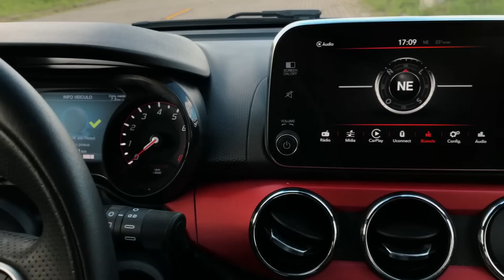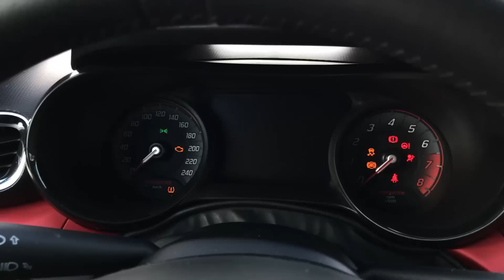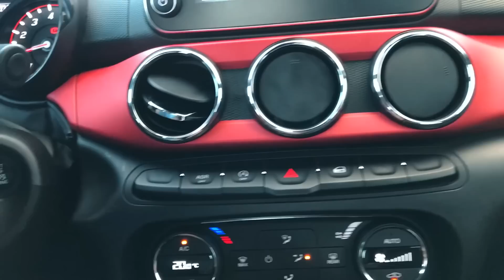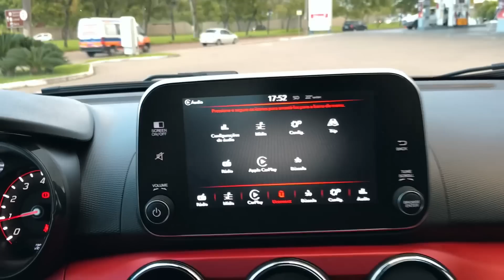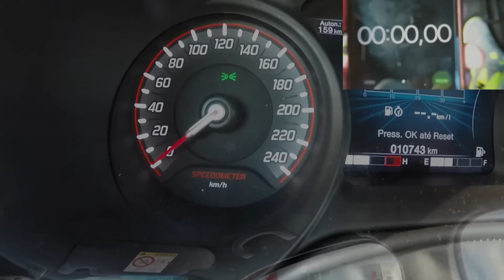Fiat Argo HGT Manual 2018 // Teste Canal Top Drive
Preço: R$ 65.290; Motor: 1.8 Flex // 139 cv - 19,3 kgfm; Câmbio: Manual 5 Marchas; Porta Malas: 300 litros